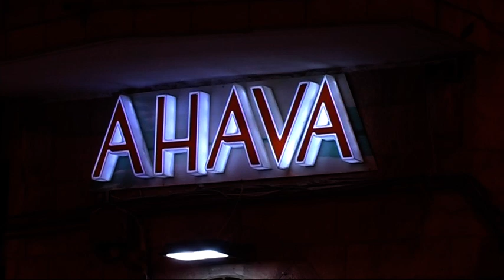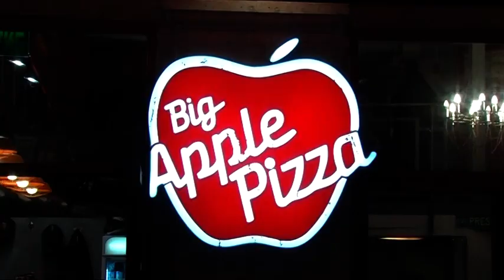Jerusalem in the night, Israel - Downtown triangle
Jerusalem night life, Israel 2022 - quarter Nahlaot, Downtown triangle